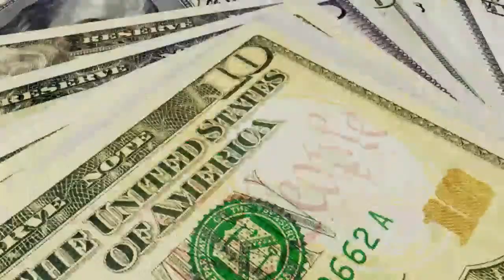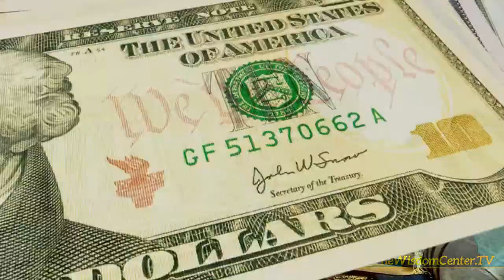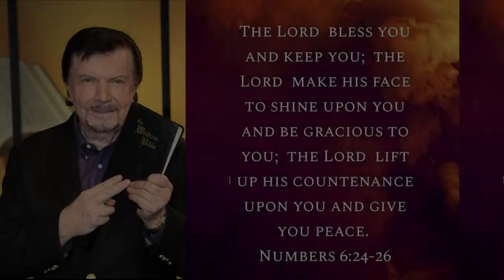Mon, May 9 - Success World..!